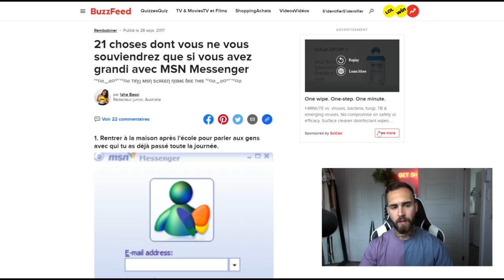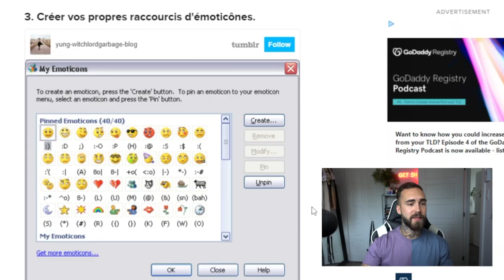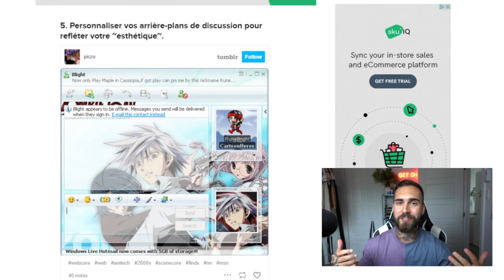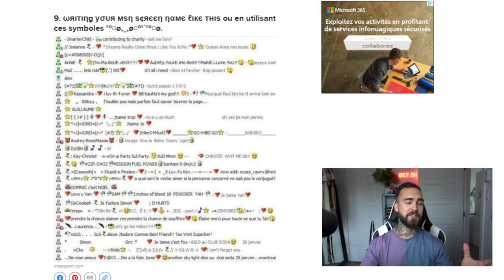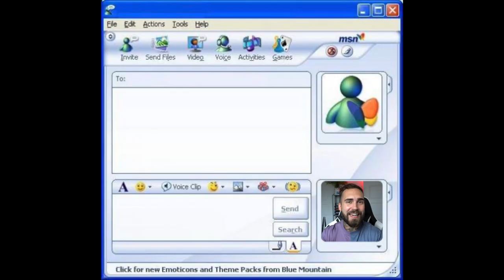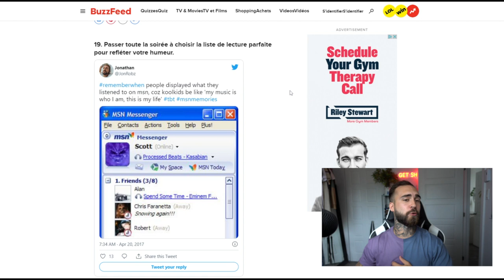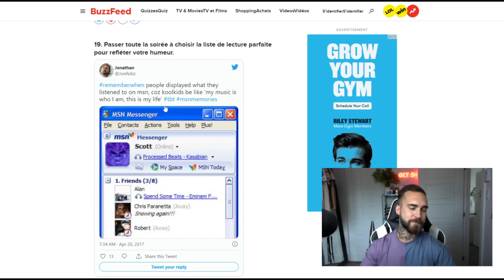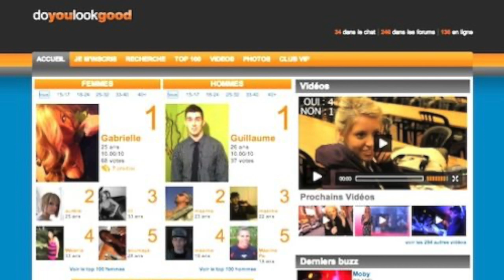18 CHOSES DONT TU TE SOUVIENS SI TU AS GRANDI AVEC MSN MESSENGER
Je sais pas pour vous, mais moi j'ai grandi en utilisant MSN Messenger et c'est une des meilleures périodes de ma vie. Qui a des souvenirs de cette époque ?